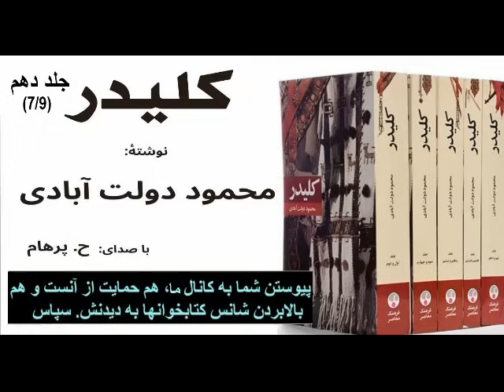کتاب صوتی کلیدر جلد دهم - بخش هفتم نوشتۀ محمود دولت آبادی ( با صدای: H. Parham )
کتاب صوتی کلیدر جلد دهم - نوشتۀ محمود دولت آبادی - با صدای: ح. پرهام - ادیت وفنی : ح. عزت نژاد و گ. جاسمی و موزیک: دکنر م. سلطان پور
Mahmoud Dowlatabadi
کانال ما در تلگرام: